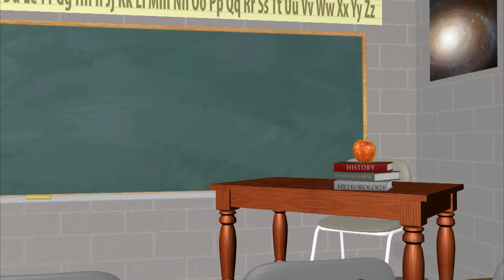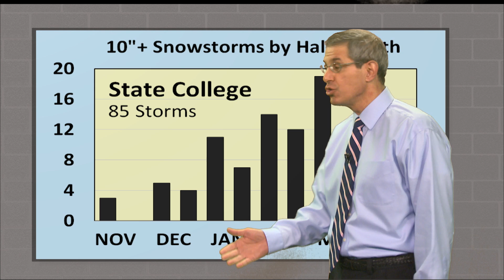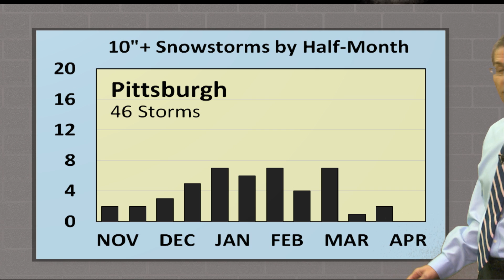WxYz February 1, 2017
When do big snow storms typically occur in Pennsylvania?